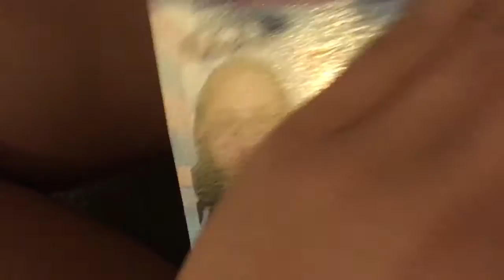Iris's Interview [day 46]